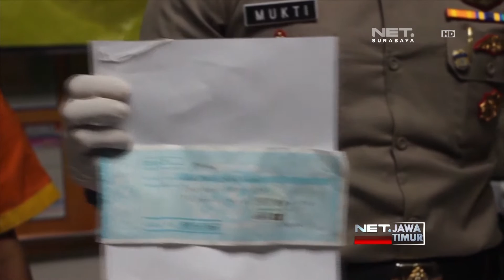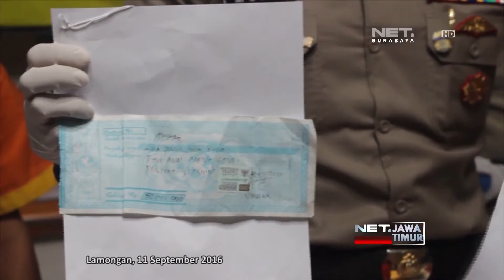NET. JATIM - OKNUM PNS PELAKU PENIPUAN AKAN DIBERHENTIKAN TIDAK HORMAT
** NET. JATIM **
Polisi Masih Terus Lakukan Penyelidikan Kasus Penipuan Penerimaan CPNS di Lamongan. Sementara Pihak Pemerintah Daerah Setempat Ancam akan Berhentikan tidak Hormat Oknum PNS yang Lakukan Penipuan.